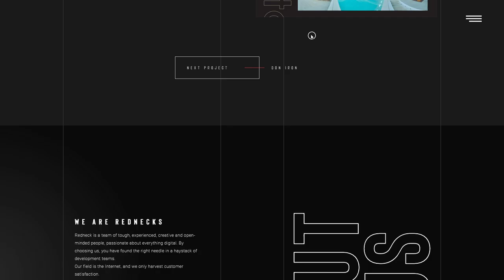REDNECK media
REDNECK media By REDNECK media From Croatia
REDNECK media is a team of tough, experienced, creative and open-minded people, passionate about everything digital.